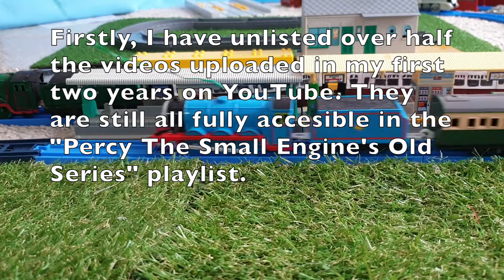A Well-Needed Update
Hi everyone!
Enjoy the video and B-roll!

So, I hear the questions, I do. "Where have you been", "What about SFE?", I know I just sort of... disappeared after February.
I've still been here though, I jus wasn't uploading much. I had little to no motivation to film, was drifting in and out of fandoms and just wasn't really doing much. One thing I did do was a bit of gaming. I have probably over 5 or 6 hours of roblox content that never reached the channel, I just didn't upload them. So here's one of the videos that I never uploaded.

I have returned - much like the name of the video, and I will not dissapear again. I have lots of gaming content and would like to start some filming on SFE again, so let me know if you like this video.

- SaddleTankNo6